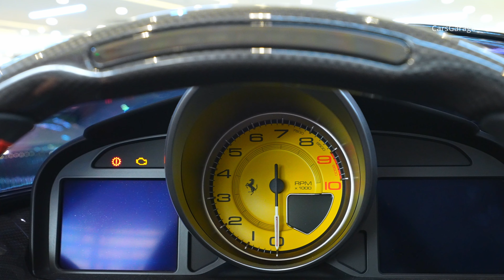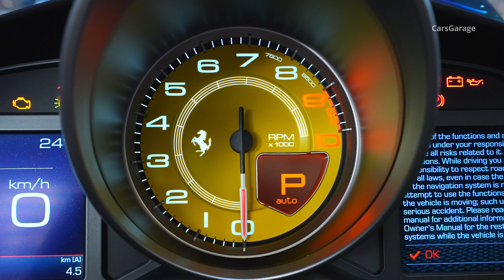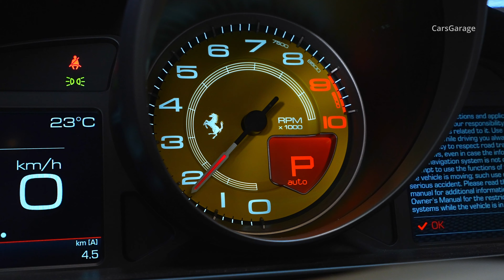Black Ferrari Monza SP2 - Exclusive Supercar in Detail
2022 Black Ferrari Monza SP2 - Sound, Red Interior and Exterior in Detail.

Both the SP1 and SP2 are powered by a variant of the naturally aspirated 6,496 cc F140 GA V12 found in the 812 Superfast. The engine has been tuned to generate 7.4 kW (10 hp; 10 PS) more than the engine in the 812, for a total of 596 kW (799 hp; 810 PS) at 8,500 rpm and 719 N⋅m (530 lbf⋅ft) of torque at 7,000 rpm, making them at the time, the most powerful factory Ferrari V12 road cars ever produced until the release of the 812 Competizione and Competizione A, featuring an upgraded F140 V12 producing 820 hp (830 PS).

Manufacturer claimed performance figures for both of the cars include a 0–97 km/h (0–60 mph) acceleration time of 2.9 seconds, 0–200 km/h (0–124 mph) acceleration time of 7.9 seconds and a top speed that exceeds 299 km/h (186 mph)